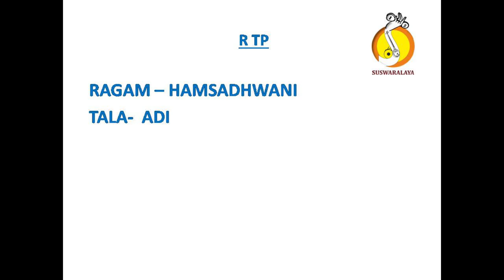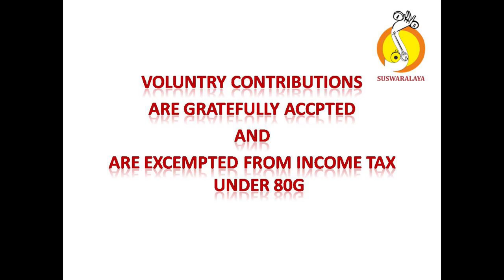3 RTP HAMSADHWANI ADI